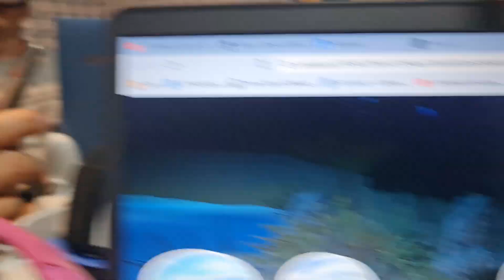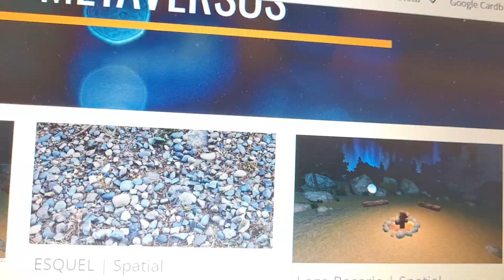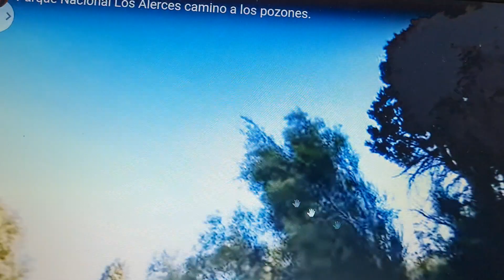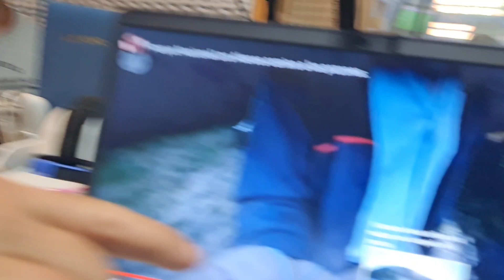metaversos x el mundo : málaga california y Esquel. Ing. @gustavotenuto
Calaverita Mateos - 12 de octubre de 2023 - programa La Aristogracia